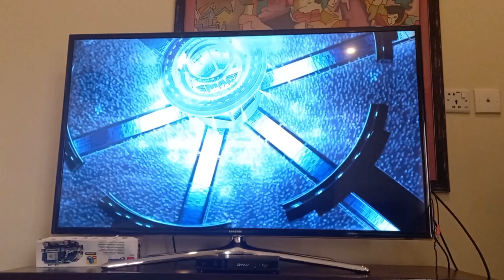WWE 2K22 Bianca Belair vs. Evelyn Claythorne, Harley Quinn & Anna Williams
Oh man! It's gonna be Evelyn Claythorne teaming up with Harley Quinn & Anna Williams to take on The EST, Bianca Belair in a 1-on-3 handicap match. Let's find out because power will be out at 3 PM.